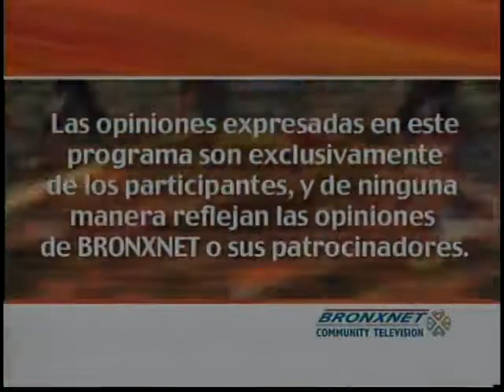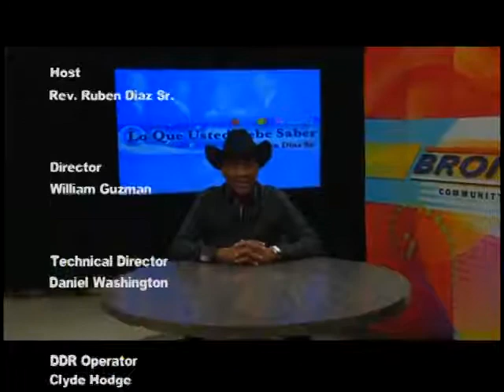Lo Que Usted Debe... | Nov. 20th, 2013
Lo Que Usted Debe Saber con el Rev. Ruben Díaz Sr., es transmitido en vivo y directo todos los Miercoles, a las 7:30 pm, por BronxNet, Cablevision Channel 68 y Verizon Channel 35. Retransmitido: Sunday: 6:30 am, 5:30 pm | Wednesday: 7:30 pm (LIVE) | Friday: 6:00 pm, 11:30 pm • Lo Que Usted Debe Saber with Rev. Ruben Diaz Sr. It is seen live on Cablevision's channel 67 & Verizon Fios channel 33 each Wednesday at 7:30 pm. Rebroadcast schedule: Sunday: 6:30 am, 5:30 pm | Wednesday: 7:30 pm (LIVE) | Friday: 6:00 pm, 11:30 pm.